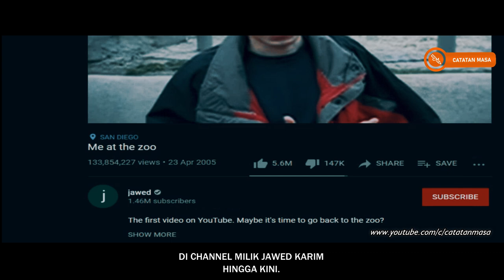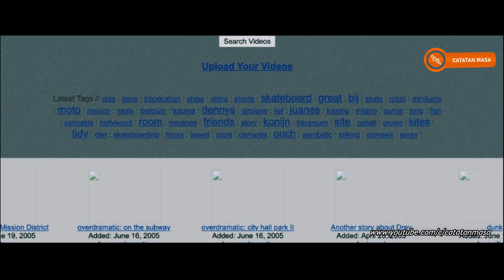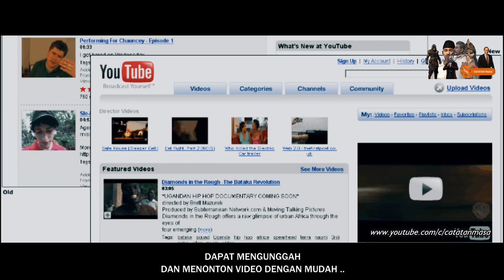Perkembangan YT Sangat Dahsyat, Penciptanya Menyesal?